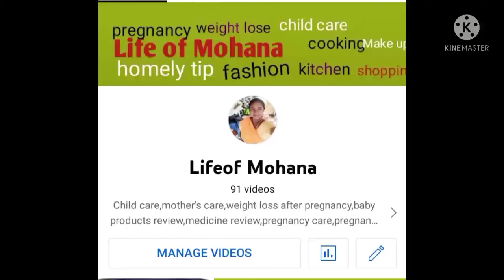Ura marunthu// Ora marunthu// urai marunthu for newborn to 3 years babies//lifeofmohana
Urai marunthu kodukkalama// urai marunthu eppadi koduppathu//Urai marunthu nalladha//urai marunthu eppo kudukanum//

 Intha videola nan en babykku eppadi urai marunthu kuduppenu sollirukken

Mostly content based on

Motherhood ,Child,Pregnancy tips,Breastfeeding,Homely tips,Kitchen,Cooking,Weight lose,Health,Medicine,Animals care,Gardening,Agriculture,Little bit of blog

Support me👆👆👆👆

Content used in this video is for informational purpose only and should not be considered as a substitute for advice from doctors. we strongly recommend seeking medical advice before proceeding.The images shown in this video are illustration purpose only

Our team

Mrs.Mohana eswaran
Voice,editor ,creator

Mr.v.Sathish kumar
Concept ,channel promotor, Title suggestioner